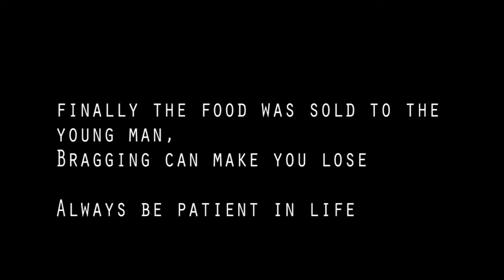FOOD SELLER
THIS IS ANOTHER SERIOUS CASE, IMAGINE STUDENTS FIGHTING FOR (50) FIFTHY NAIRA BEANS IN A FAST FOOD JOINT WATCH AND SEE HOW THEY WHERE BOTH DISGRACED.